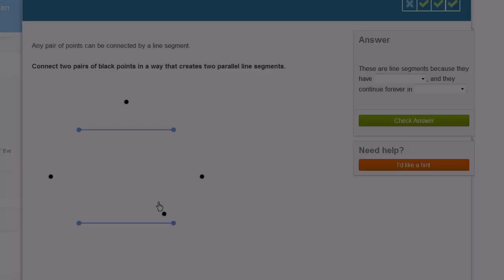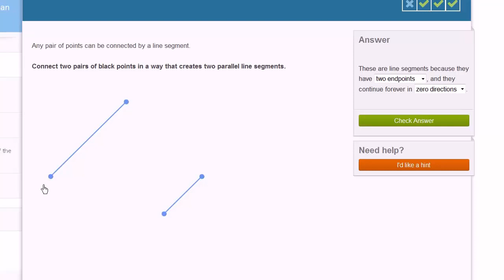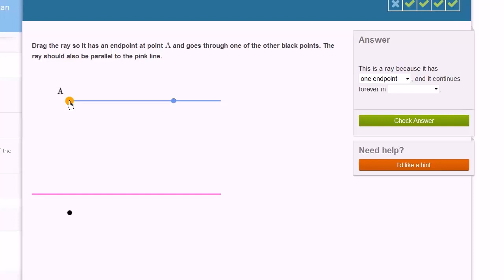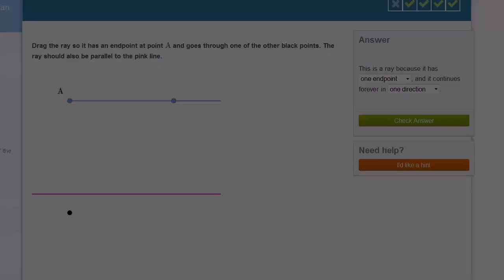கோட்டுப் பிரிவை வரைதல்